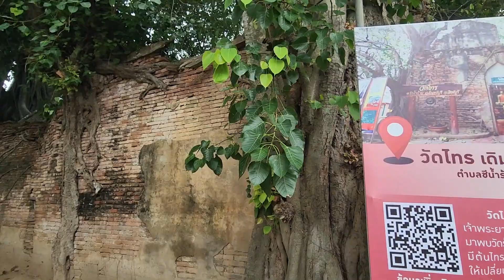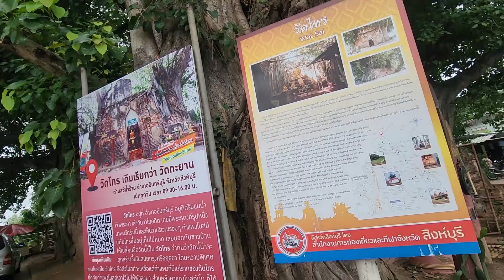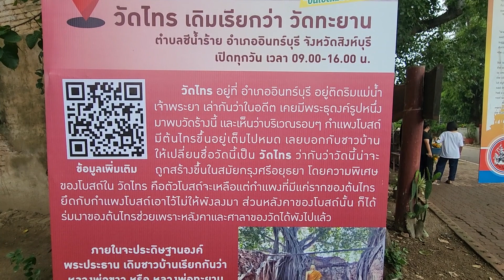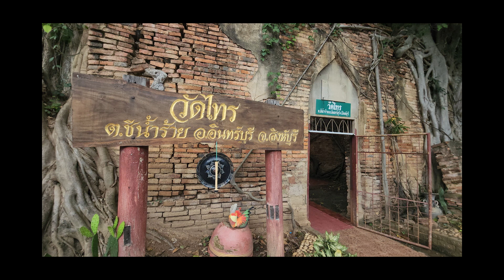วัดไทร [ Wat Sai ] หยั่งแจ่ม [YangJam] EP:172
วันที่บันทึก 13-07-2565[2022] : เผยแพร่เมื่อ 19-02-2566[2023]

วันนี้เราไหว้ หลวงพ่อขาวหรือหลวงพ่อวัดไทร และยังมารับชม รากต้นโพธิ์และต้นไทรโอบล้อมกำแพงโบสถ์ไว้อย่างสวยงาม อีกทั้งยังเป็น โบสถ์มหาอุต ด้วยครับ บรรยากาศดีตั้งอยู่ริมแม่น้ำเจ้าพระยา บริเวณรอบๆโบสถ์ มีร้านค้าขายของให้เลือกซื้อกันด้วยนะครับ รับชมกันในคลิปได้เลยนะครับ
แผนที่เดินทาง [Map : GPS]